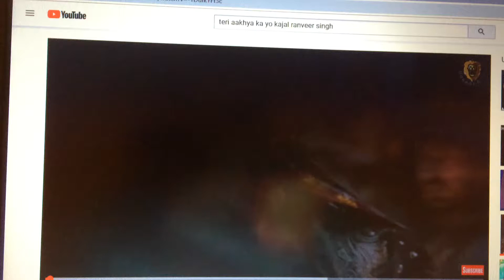Teri Ankhiyon ka yo Kajal by Sapna Chowdhary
Teri Ankhiyon ka yo Kajal